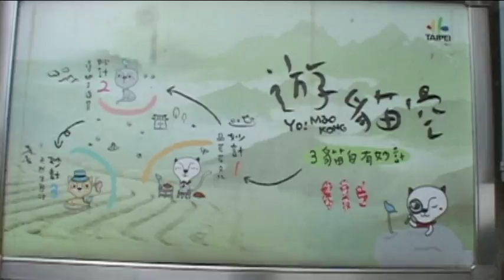Amis 旮亙樂團 MV 歡樂的一天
本片所想呈現的是台灣多元的社會價值. 當原住民文化與台北都會區產生碰撞. 它可能產生的效應是什麼? 影片中有了一些說明.這樣的想像空間.也形成了這首mv的故事線.因此我們就將這首歌命名為.台北 就從這首歌開始. 歡樂的一天.